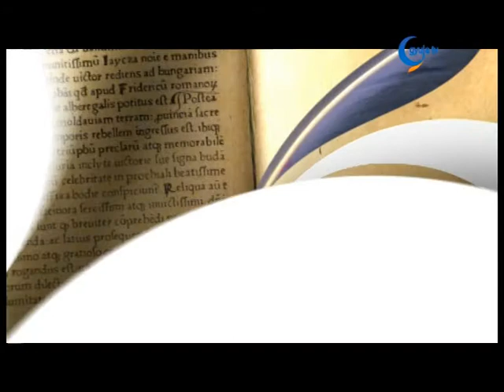ÜZENET 1031 KARSAI KÁROLY